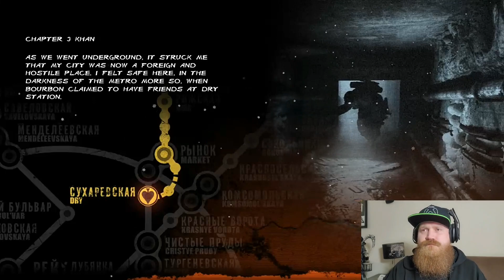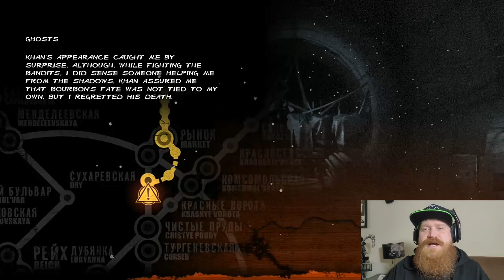ANNOYED!!! - METRO 2033 REDUX - Part 3